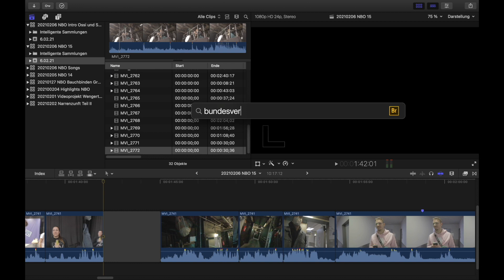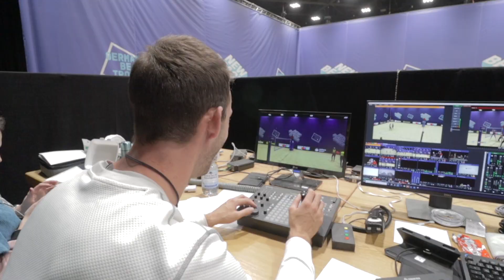WICKLER STARK AM DILDO! | DAILY CONTENT TAG 15 | GERMAN BEACH TROPHY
Taga 15 bei der NBO: Neuzugang Moritz blüht auf und Clemens Wickler entdeckt ein neues Hobby. Außerdem: Die Cup-Challenge wird vorbereitet...